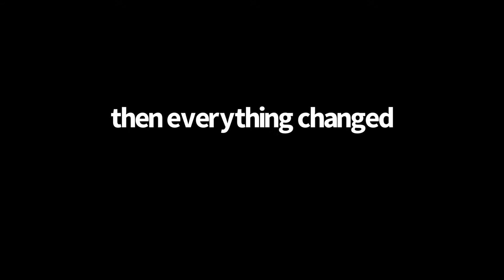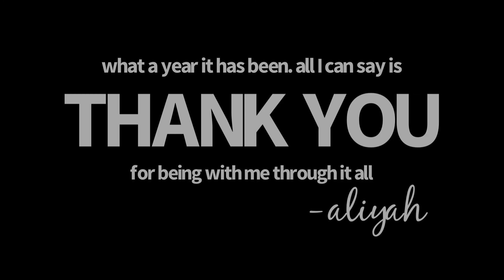2020 Year in Review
Through the trials, turbulence, and triumphs of 2020...

...thank you for being part of it.

Here is the 2020 Sports with Aliyah Year in Review.